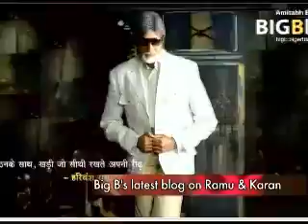Big B comment on RGV and Karan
Amitabh Bachchan in his recent blog mentioned that, The world it is a changing.
It seems Big B is commenting on, two of the top-most director of the industry.
He says, RGV shoots a wedding sequence, bhangra and allwell actually in his own tongue.. bang rah !!  And Karan does action.
Well, well, wellRGV known for action and Karan for his romantic films, the world is definitely changing.
Watch the video for all the details.